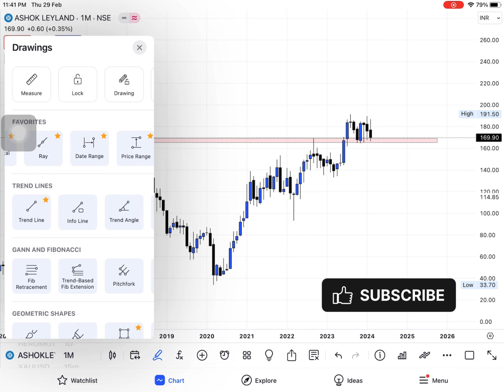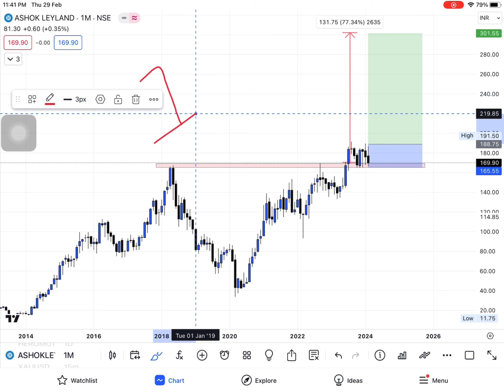ASHOK LEYLAND SHORT TERM BUY STOCKS AUTO SECTOR BULLISH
$ Zerodha Invest and trade with Kite by Zerodha, India’s largest retail stockbroker. Open an account now.

💻This videos is for only education purpose. Do your own research before investing or trading I am not SEBI Registered

Multibagger Penny Stocks in 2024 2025

Multibagger Stocks for 2022 Best Penny Stocks Buy in 2022

Best Penny Stocks to buy in 2022 Best shares buy in 2022

Top Penny Stocks Below 1 Rs in India Top 5 Penny Stocks in India 2022

Penny stock

Penny Stocks

Penny Stock update DENNY STOCK Ruy Now

Description

Long Term Investments penny stock Long Term Penny stock 2022

Debt Free

Debt Free Multibagger Stock Debt Free Penny stock 2022

growwithme swing tradingalgo tradingswing trading strategiesday tradinghow to invest in stocksinvesting for beginnershow tinvest in stocksinvesting for beginnershow to invest instocksbest stocks to buyhow to invest in the stock marketstock market for beginnersswing trading for beginnersswing trading stocksstock investing for beginnersohow i pick the best stocks: investing for beginnershow to pick stocks to buy